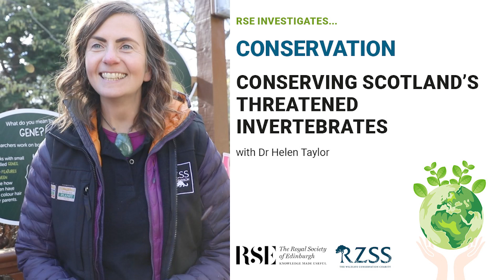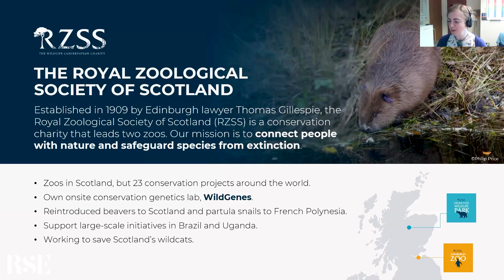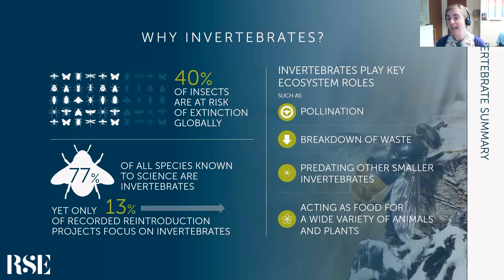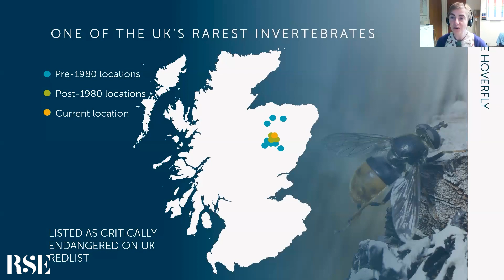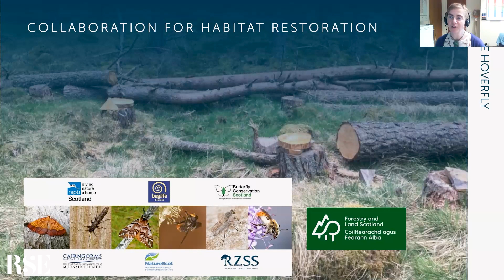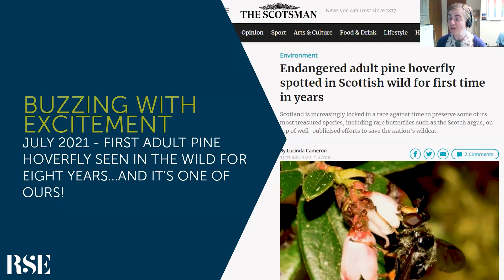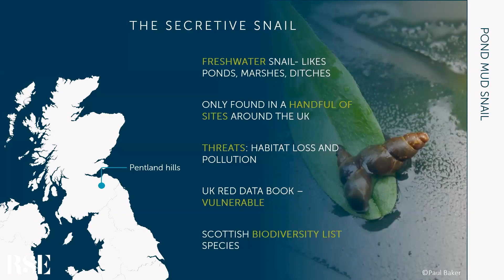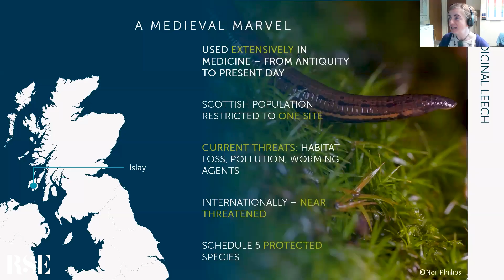Conserving Scotland’s threatened invertebrates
Invertebrates are crucial to healthy, functional ecosystems, but they are also under threat and are often ignored in conservation. In this talk, Dr Helen Taylor will explain why she has become so passionate about invertebrate conservation and give an insight into some of the exciting conservation breeding for release programmes she is responsible for at Edinburgh Zoo and Highland Wildlife Park. From releasing critically endangered pine hoverflies to new sites in the Cairngorms, to breeding a rare moth species most people have never heard of, to monitoring a solitary mining bee discovered on site at Highland Wildlife Park in 2018, the lives of these invertebrates and the huge efforts of the Royal Zoological Society of Scotland to help save them in Scotland will surprise and delight anyone an interest in nature and conservation.

As part of the RSE investigates… conservation series, Dr Taylor will explain her passion for invertebrate conservation and give an insight into some of the exciting conservation breeding for release programmes happening in Scotland.